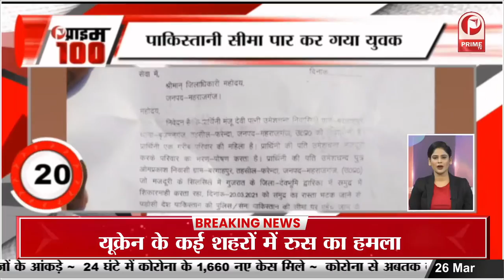Isro Space Technology 2022 : जल्द लॉन्च होगा चंद्रयान-3 || Prime Tv